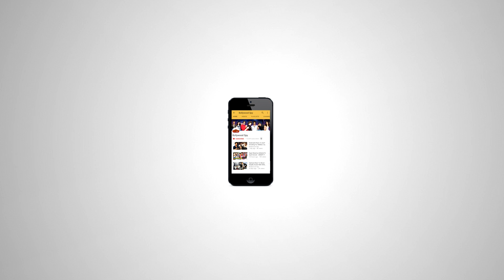Shahrukh को Offer की थी Salman की Ek Tha Tiger